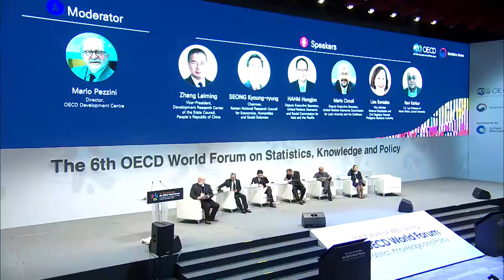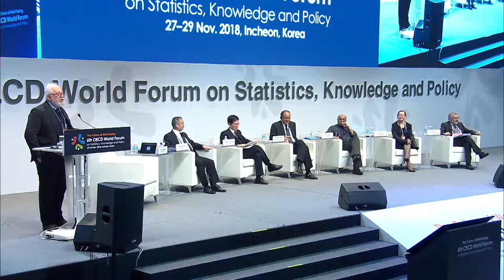Roundtable: “Future pathways to development”